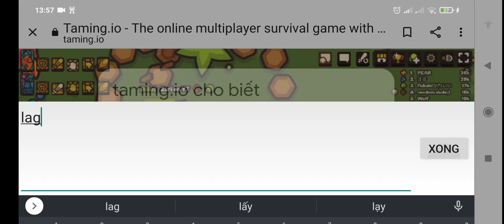finnally i win some 1vs1 with friends in taming.io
hmmmm yes i win 8 time my friends win 5 time